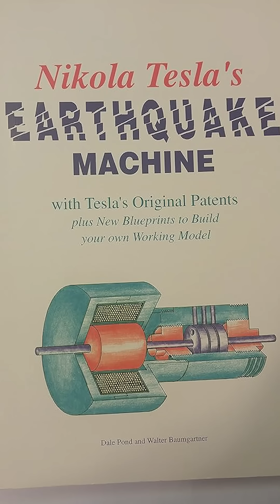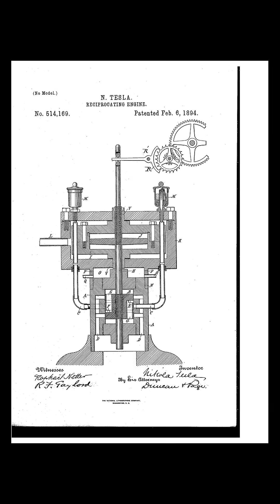The Mysterious Ancient Earthquake Machine – A Lost Technology?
Shubam Office:
Did ancient civilizations master the power to control earthquakes? 🌍⚡️
In this fascinating video, we explore the myths and science behind the mysterious “Earthquake Machine”—from Zhang Heng’s ancient Chinese seismoscope to Nikola Tesla’s mechanical oscillator that allegedly shook New York!

Was it really possible to create a device that could trigger earthquakes? Did geniuses like Archimedes, Tesla, or even the people of Atlantis unlock seismic energy long before modern science?

From ancient bronze dragons to lost electromagnetic tech—this is a story of invention, mystery, and power beneath our feet.